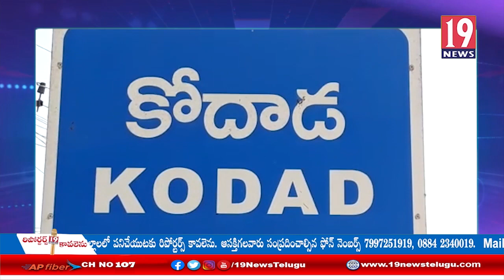కోదాడ నియోజకవర్గంలో అకాల వర్షానికి నష్ట పోయిన రైతులు: సూర్యాపేట జిల్లా